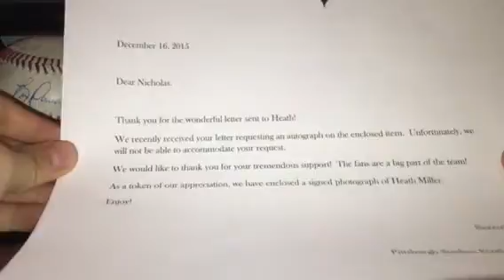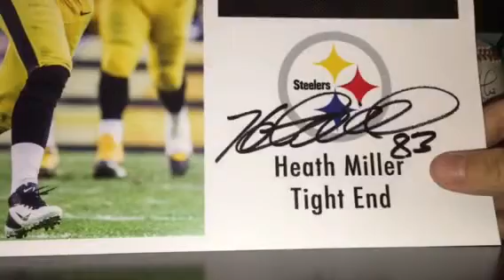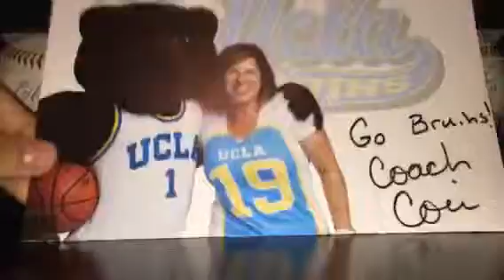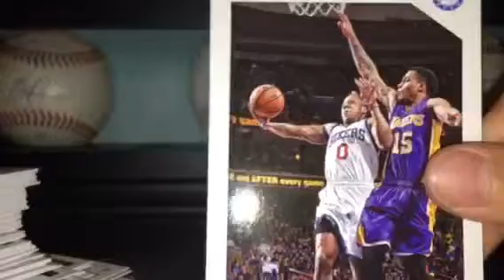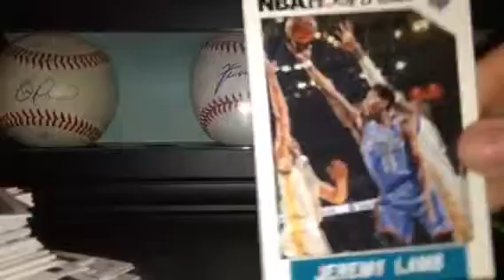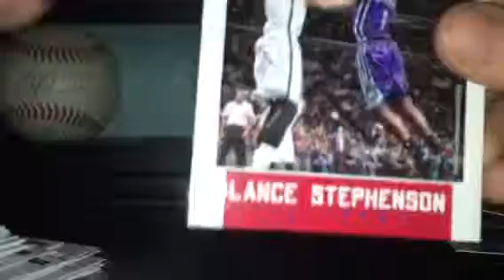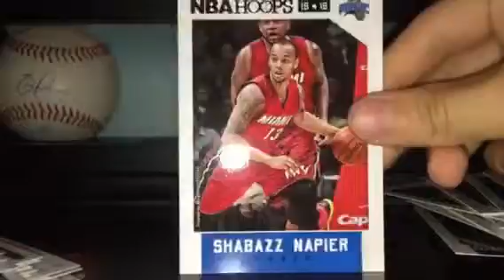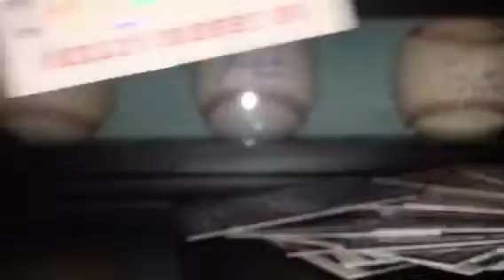3 TTMS, 1 FAILURE, AND 3 15-16 NBA HOOPS JUMBO PACK RECAP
SCF: Hobey21